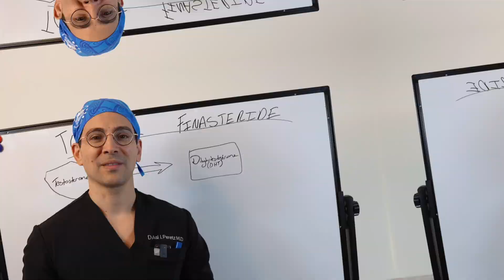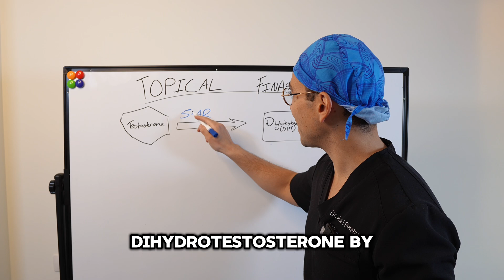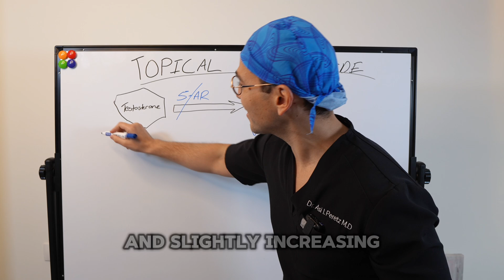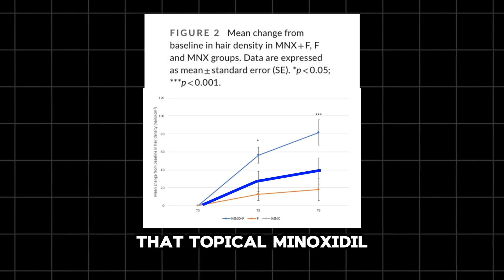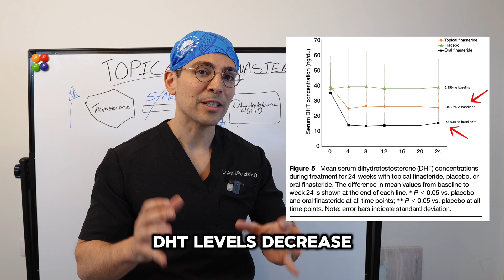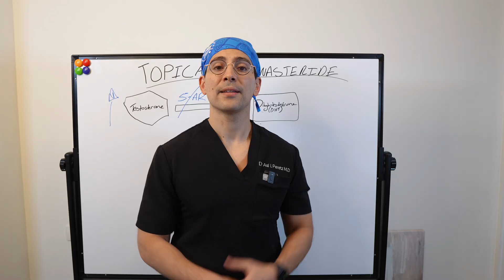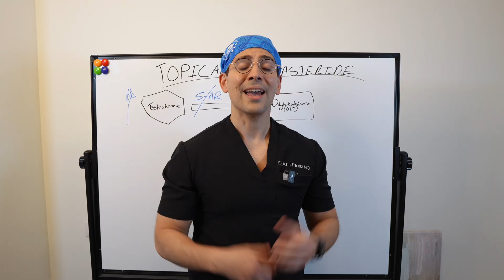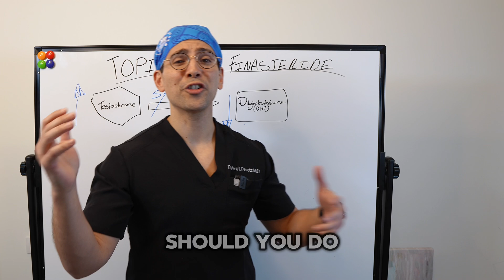ORAL VS. TOPICAL FINASTERIDE? 💊 A Doctor’s Honest Opinion!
Taking finasteride for hair loss? Worried about side effects? In this video, Dr. Asi Peretz breaks down the real risks, benefits, and effectiveness of finasteride—so you can make an informed decision. If you're concerned about shedding, libido changes, or scalp irritation, don’t miss this expert insight!

🔍 What You’ll Learn from the Doctor:
✅ Which Works Better? Oral vs. Topical Finasteride
✅ Side Effects: Separating Myth from Reality
✅ Is Topical Finasteride Safer? Doctor’s Verdict
✅ Who Should Avoid Finasteride?
✅ Real Studies & Scientific Insights

ℹ️ About Trichogenics
Trichogenics is a leading hair restoration clinic specializing in advanced treatments and expert advice on hair transplants, scalp health, and hair loss solutions.